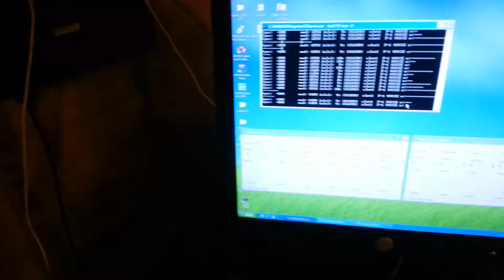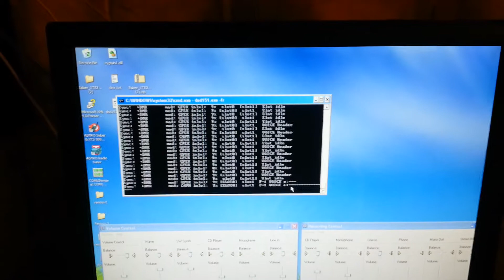DSD Decoding DMR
DSD decoding MotoTrbo DMR repeater.